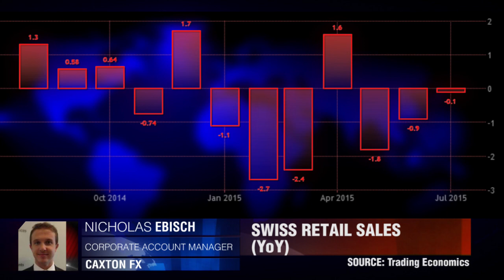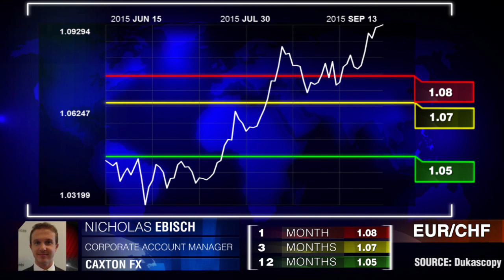Offen über Franken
Wo bleibt die Schwäche? Nicholas Ebisch, Caxton FX.